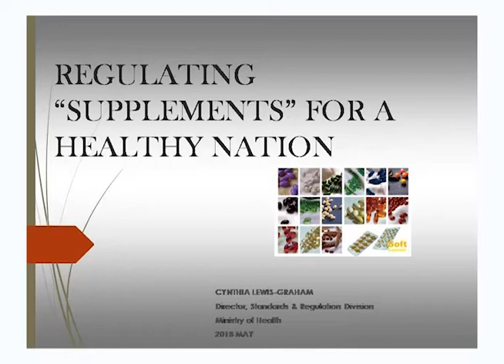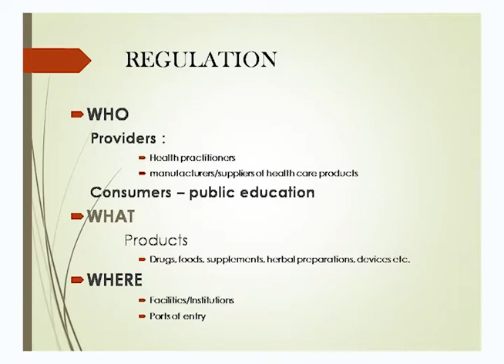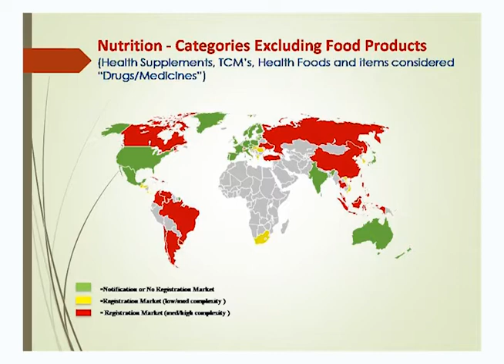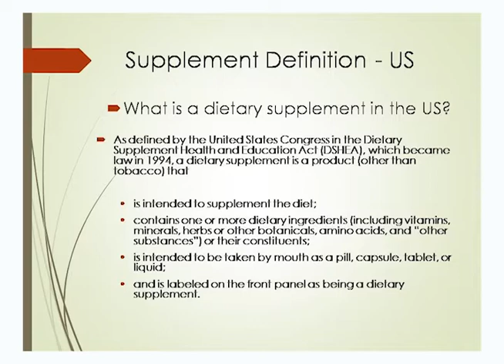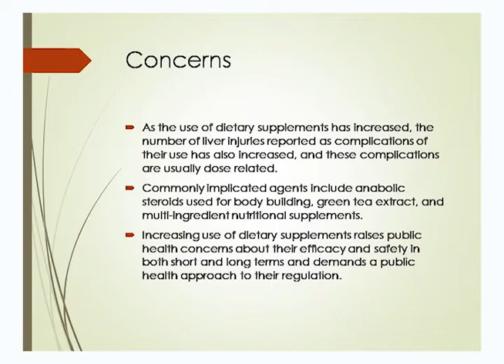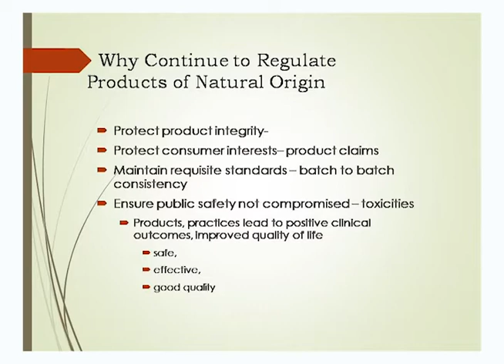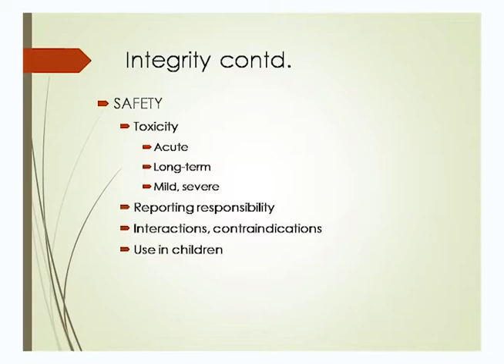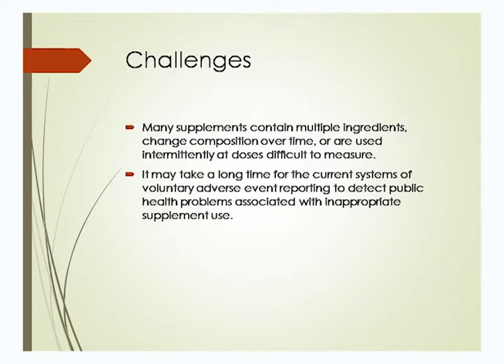Mrs Cynthia Lewis Graham MOH Regulating Supplements for a Healthy Nation